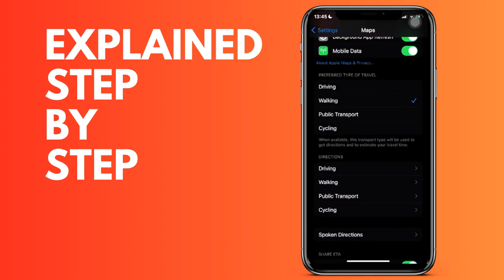How to activate the speed limit in Apple Maps